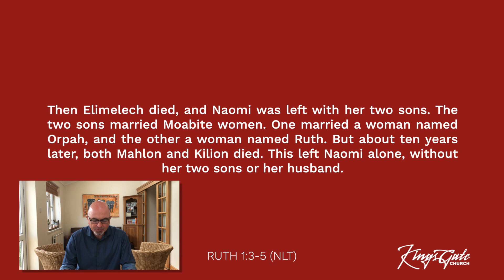Introduction - The Tragedy in Moab (Keath Gaitskell)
The book of Ruth starts off with tragic events that impact the life of Naomi but these events have to be seen through the lens of God's great plan of restoration.